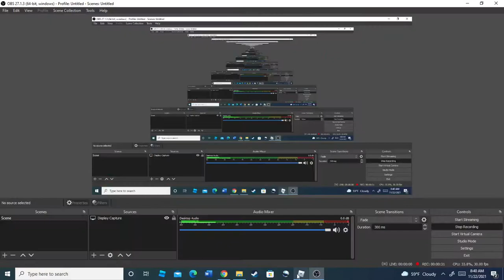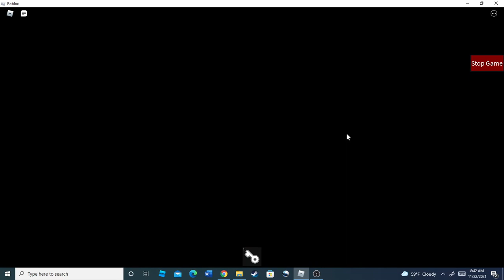Chapter 2: Asylum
lore: After escaping Building, you and Doggy get some help from the Station.
They tracked down Robby, and this is where the signal came from.